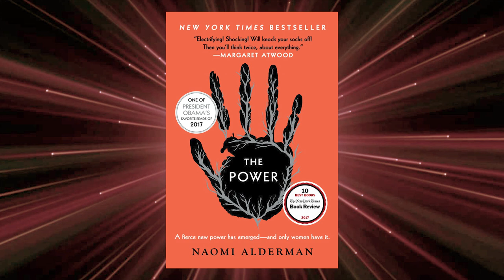The Power AUDIOBOOK Naomi Alderman [FULL] Part 4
One of our sci fi book recommendations, and also book of the month, this feminist literature centers around the premise that women developing the ability to release electrical jolts from their fingers, thus leading them to become the dominant gender. Our choice for "books for girls," for sure, and one of the top sci fi books.

MORE BOOKS by Naomi Alderman:
► The Lessons
► Zombies, Run!

1.) This video has no negative impact on the original works
2.) This video is also for teaching purposes.
3.) It is not transformative in nature.
4.) I only used bits and pieces of videos to get the point across where necessary.